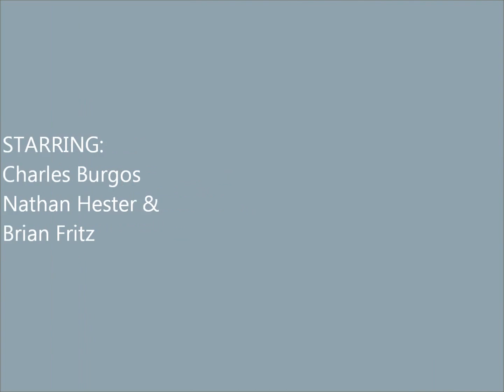Blazing Saddles, mission trails mountain biking, santee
Blazing Saddles trail in Santee, mountain biking.